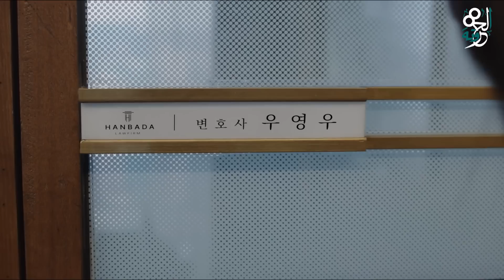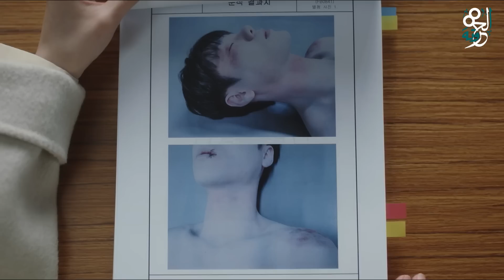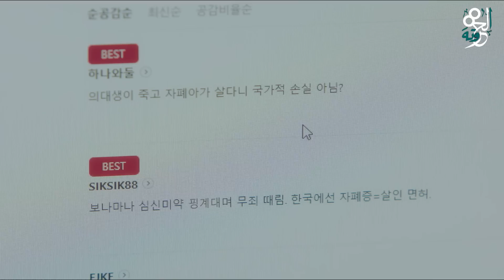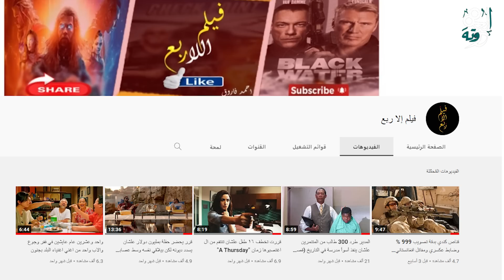حصلت علي كمية كبيرة من التنمر لانها متوحده وده سببلها مشاكل بس بتتفوق علي نفسها وبتثبت انها عبقرية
فالبداية احب اشكركم علي دعمكم ليا الفترة دي اتمني الاستمرار فالدعم (احمد فاروق)